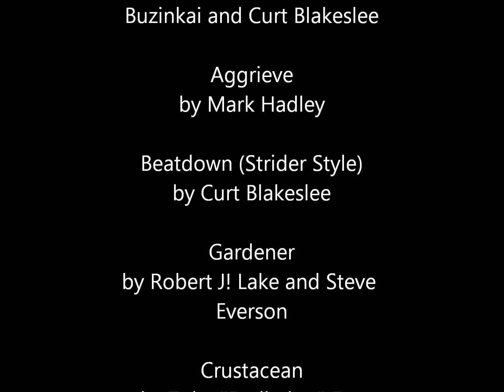Homestuck Piano Medley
A little (well, not really) piano medley I did for the 3rd Anniversary of Homestuck, which contains some of my favourite songs from the Homestuck albums.
I started working on it at about this time in March. So, I've learnt this in a month. Therefore, it contains a number of mistakes. OTL
Hopefully, most aren't too noticeable, but after about 25 takes for each section, I got annoyed and decided on the best for each.
I originally planned on having a song for every troll, the kids and Jack Noir, (about 17 songs) but I got to about 2 weeks ago, I'd only got learnt 5 songs and the medley was already about 6-7 minutes long. So I decided to cut at Karkat, and do 8 songs instead.

Songs:
'Showtime -Imp Strife Remix-' from Homestuck Volume 1-4. Represents John Egbert.
'Aggrieve' from Homestuck Volume 1-4. Represents Rose Lalonde.
'Beatdown (Strider Style)' from Homestuck Volume 1-4. Represents Dave Strider.
'Gardener' from Homestuck Volume 1-4. Represents Jade Harley.
'Crustacean' from Alternia. Represents Karkat Vantas.
'Trollcops' from AlterniaBound. Represents Terezi Pyrope and Gamzee Makara.
'Walk-Stab-Walk (R&E)' from Homestuck Volume 6: Heir Transparent. Represents Jack Noir/Spades Slick.
'Explore' from Homestuck Volume 1-4. Represents Wayward Vagabond, Peregrine Mendicant, Aimless Renegade and Windswept Questant.

Hope you enjoy! 8D